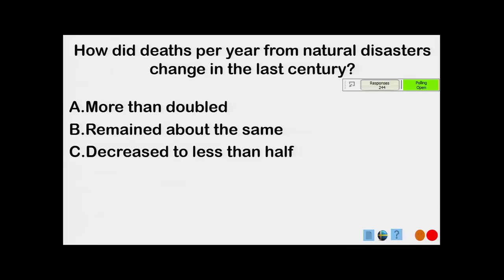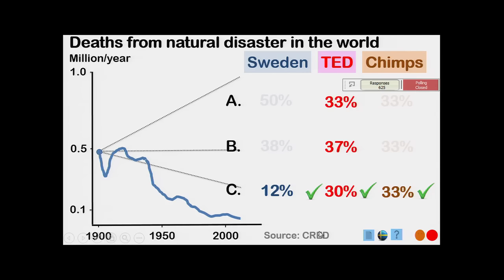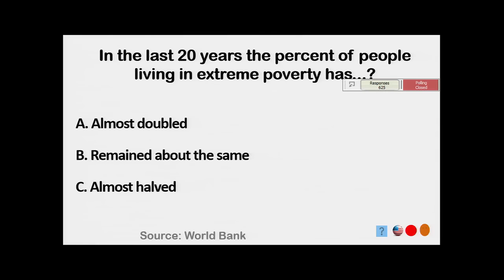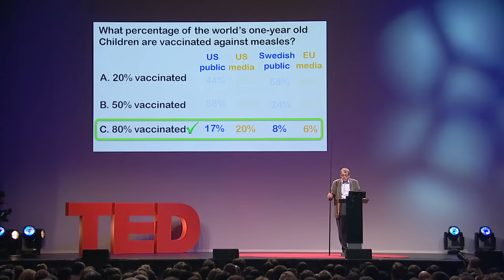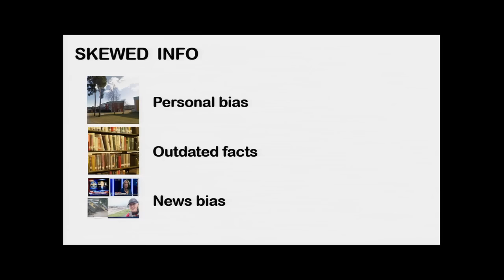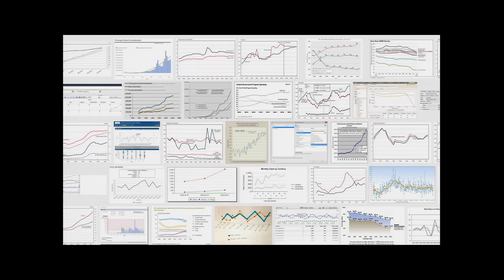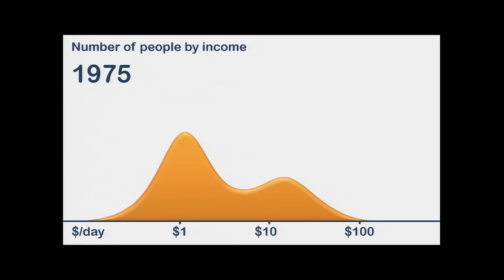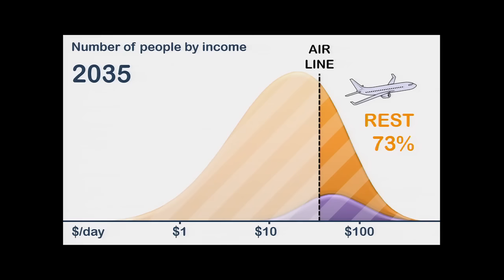How not to be ignorant about the world | Hans and Ola Rosling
How much do you know about the world? Hans Rosling, with his famous charts of global population, health and income data (and an extra-extra-long pointer), demonstrates that you have a high statistical chance of being quite wrong about what you think you know. Play along with his audience quiz — then, from Hans’ son Ola, learn 4 ways to quickly get less ignorant.